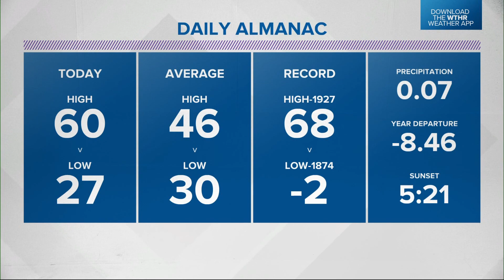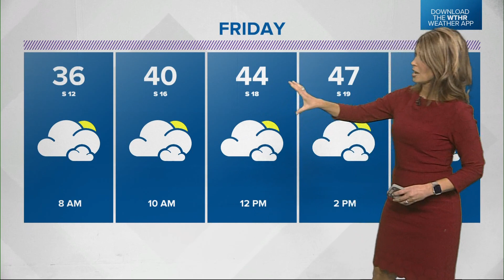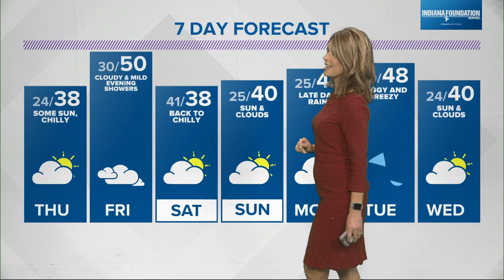WTHR Weather | 6 p.m. Update | November 30, 2022